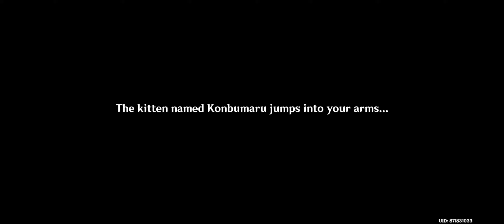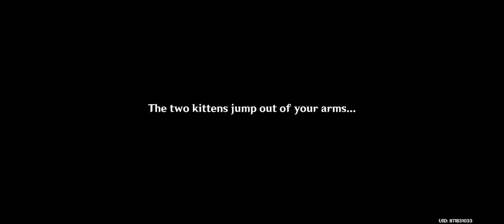Neko is a cat: The Childen